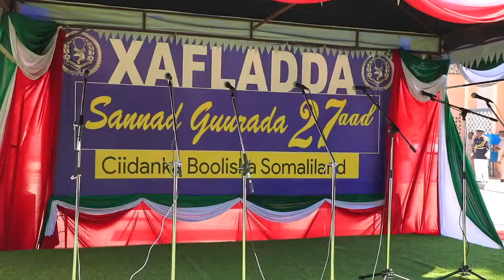Muuqaalka Guud ee Xsuka Sannad guurada 27 aad Ee Aas aaska Ciidanka Booliska JSL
Ku Xidhnow Goor Kasta Iyo Goobkasta Shaybe Show